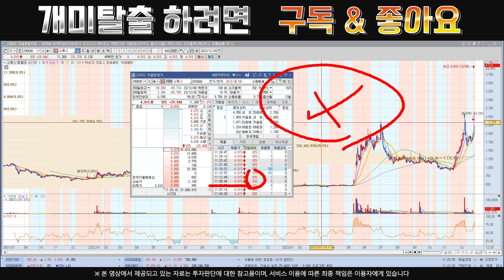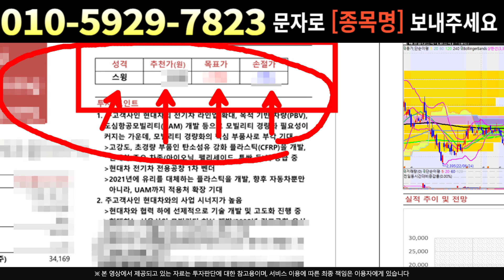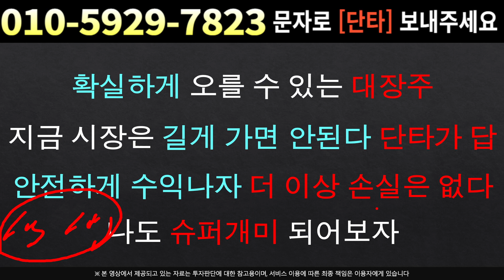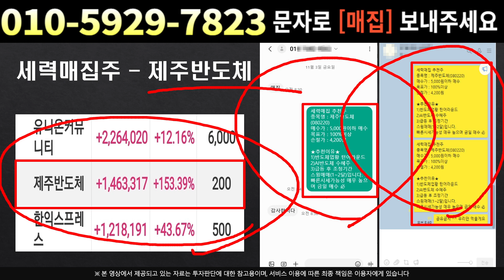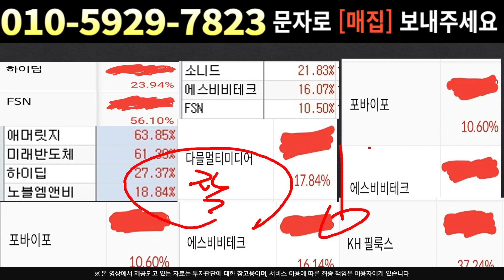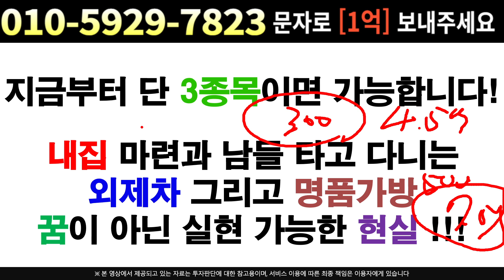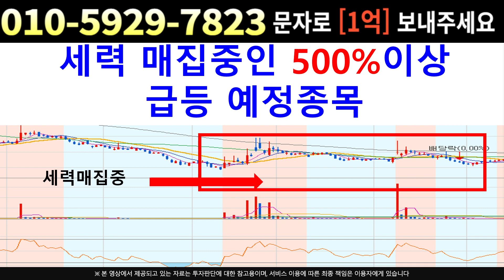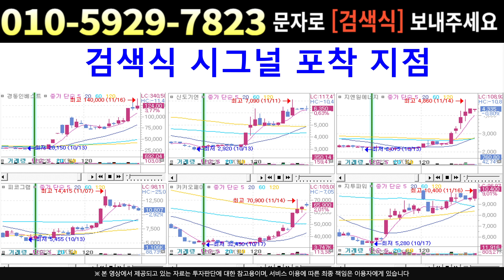[주식]소룩스 - 하락하는 진짜 이유는? 나스닥에 쫄지마세요 !!